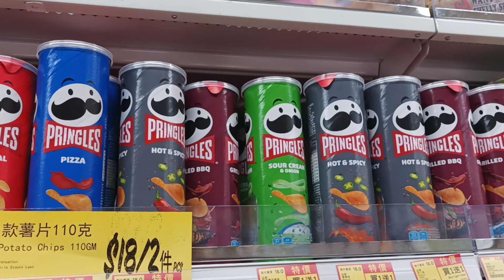Pringles flavors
I miss the pre-minimalist Pringles logo.

Original title:
VID_20230217_164929.mp4